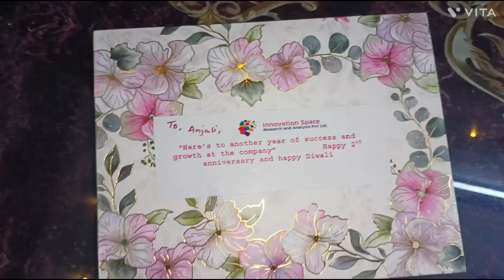Happy Diwali 🪔/ खुशियों भरी दिवाली बनानी परिवार के साथ